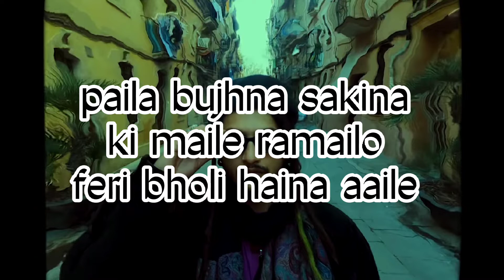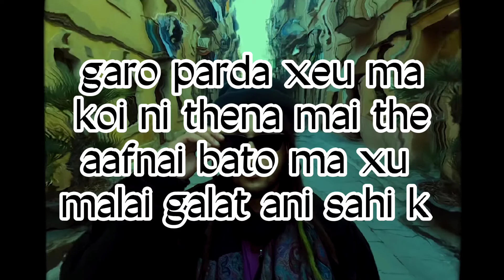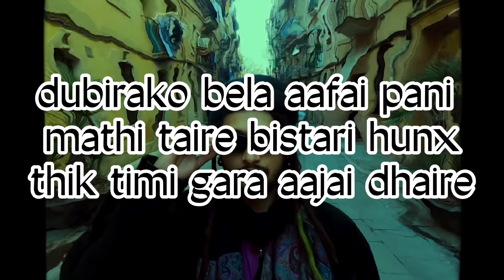kaile ho kaile lyrics - 5:55